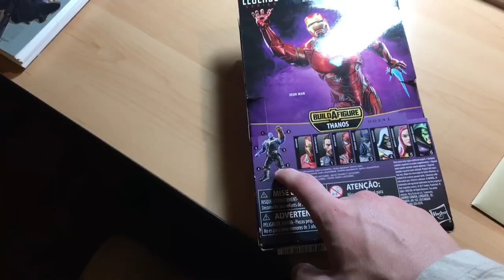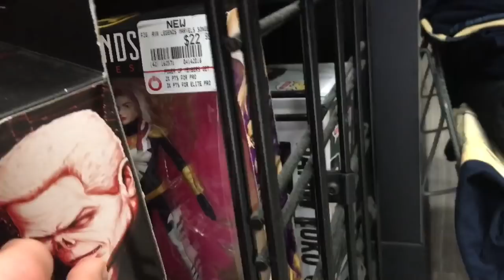BACK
Back after a while of busy summer work. Moved homes, new school, trying to get a job, and no money. I’ll try and be more consistent. Thanks everyone!